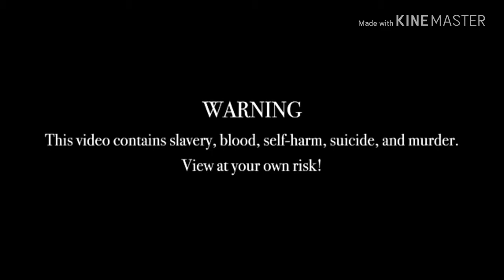Hymn For The Missing M.E.P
My Next Video Is... TLK And Zootopia How They Sing Black Pink Kill This Love...